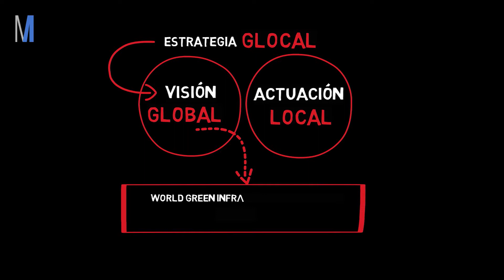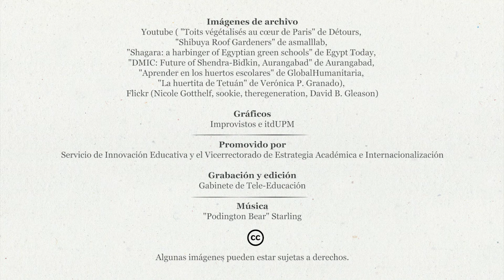itdUPM Ciudades Verdes 07 - 4/4 Visión internacional de la naturación urbana: retos y posibilidades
"Julián Briz e Isabel de Felipe
Esta clase pertenece al MOOC ""Ciudades Verdes: Naturación y Agricultura Urbana"", un curso online de 8 semanas, con opción de certificado de la Universidad Politécnica de Madrid.